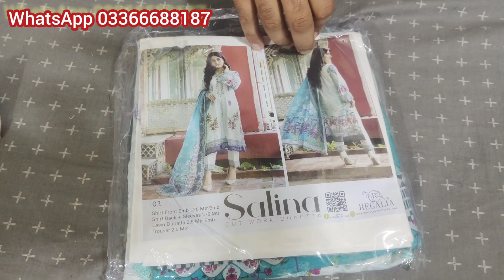Salina 3 Piece Lawn Cutwork Dupatta Faisalabad Wholesale Cloth Market Summer Collection 2023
@Super Wholesale Collection
Muhammad Usman Afzal